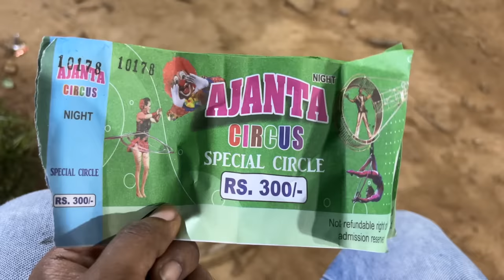Ajanta Circus 2023 at Kharagpur, evening show front seat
Cameras I use
mics I use
Amazing Ajanta Circus in Kharagpur 2023 from front seat | সামনের সিট এ বসে সার্কাস দেখলাম  Full circus show.
One of the famous circus shows is Ajanta circus. they have come up with all new activities and new circus artists this time from all over the world.